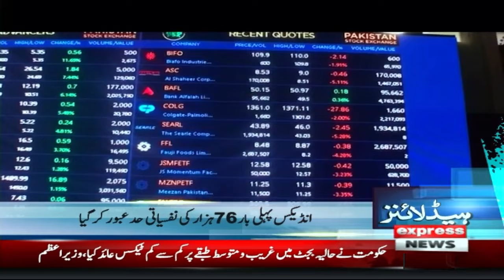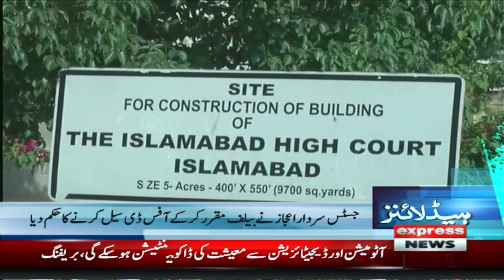Budget 2024-25 | Dollar price increase in Pakistan | News Headlines 8 PM